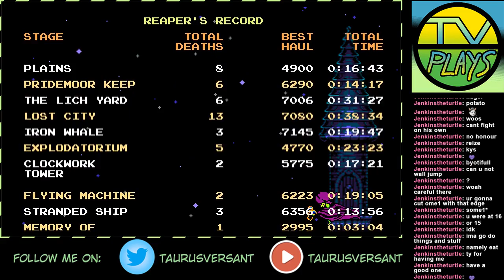Let's Play Shovel Knight: Specter of Torment #11 - The Last Knight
The next Shovel Knight expansion, Specter of Torment, has arrived, and I hope you folks are ready to get spooky. Prepare for high-tech movement, the ultimate in edge, and copious amounts of dog-petting, it's videogame time!